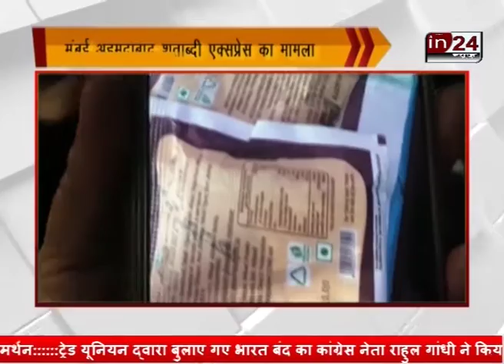Shatabdi Express mein yatrion ko diya gaya jaharila khaana | in24news aawaz aap ki